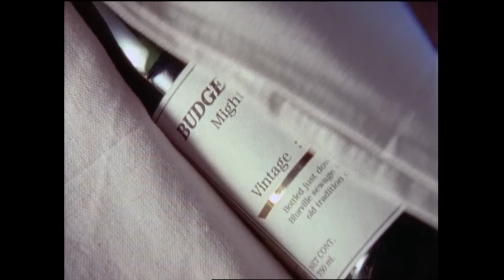Hank Williams Jr - Don Juan D'Bubba (Official Music Video)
Watch the official music video for "Don Juan D'Bubba" by Hank Williams Jr.

Stay up to date with all of your favorite Curb Records' artists in one place! From exclusive behind the scenes footage to official music videos, lyric videos and audio!